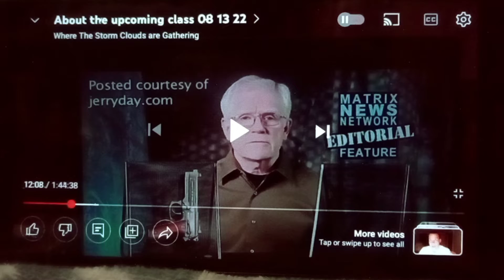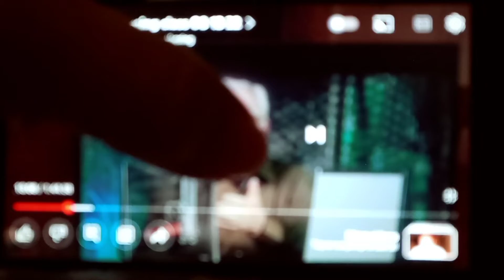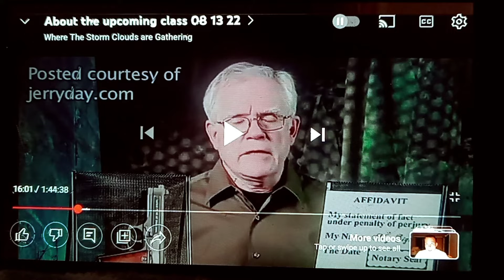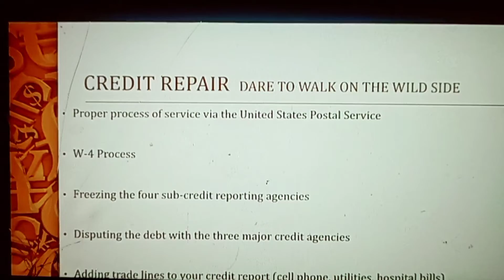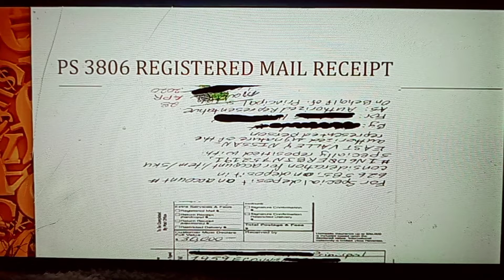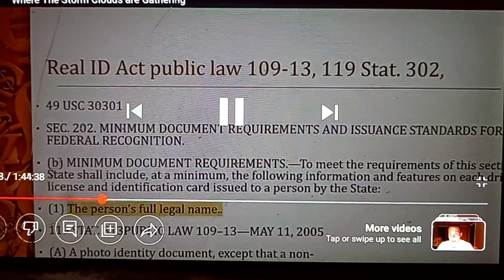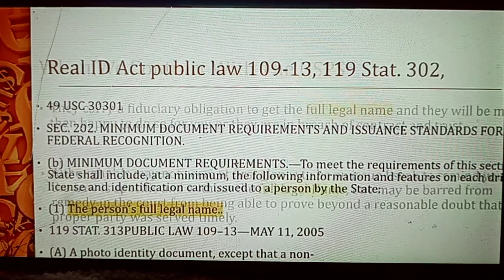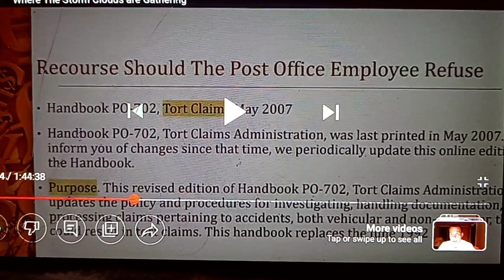a little about update of a class is given